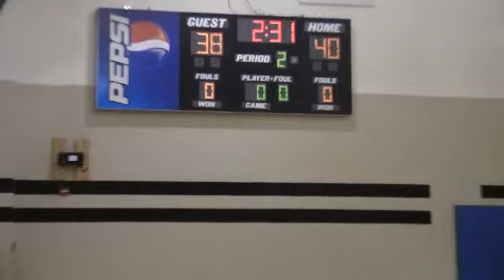NCS vs. Northeast 7/20/11 Part 5